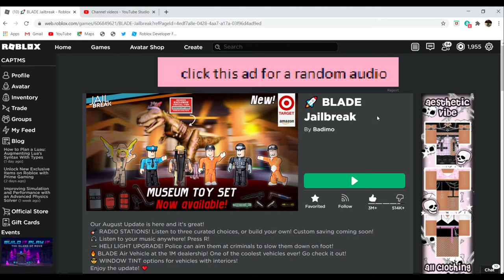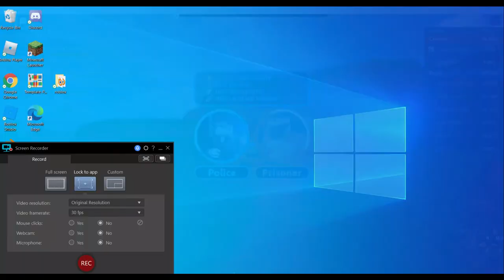Lets Play Jailbreak! (Roblox Jailbreak)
Today we play jailbreak